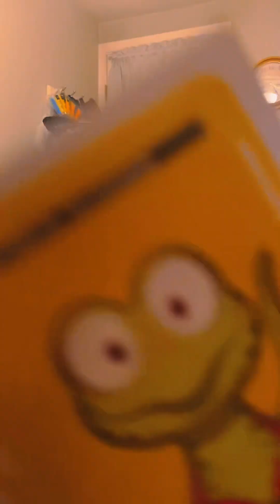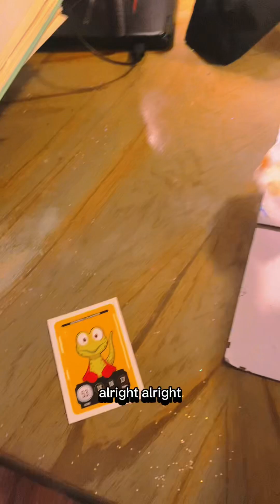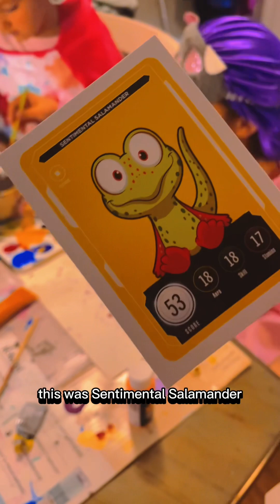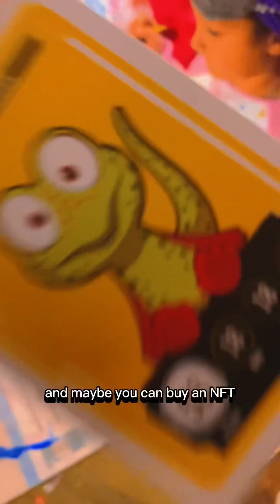Dadbob And The Twins - Veefriends Card Review - Episode 17: “Sentimental Salamander”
Welcome to Dad Bob and the Twins' YouTube channel! In this video, join us as we dive into the captivating world of Veefriends trading cards and specifically explore the mesmerizing Sentimental Salamander card. As we review the card, we also embark on a heartfelt conversation about what sentimental items mean to us.

Watch as we share our personal stories and memories, reminiscing about the objects that hold deep sentimental value in our lives. Alongside our discussion, we unleash our artistic talents and create stunning artworks inspired by these sentimental treasures.